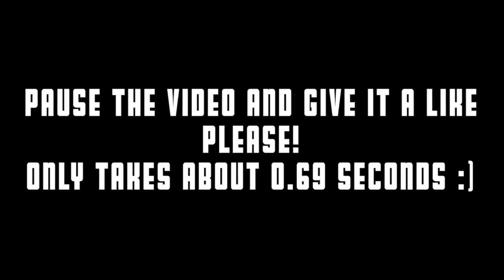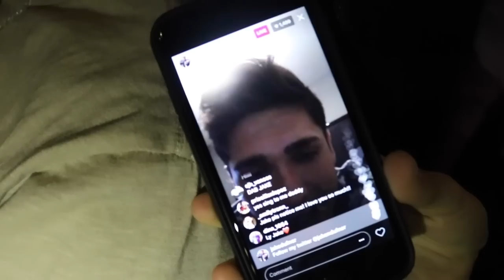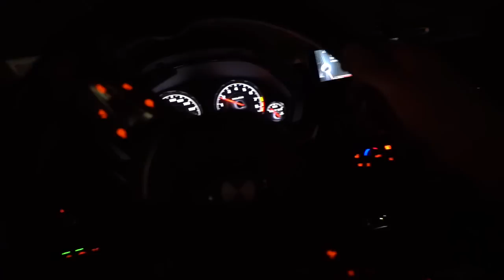my best friend is getting MARRIED to my MOM?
WHAT HAS MY LIFE COME TO! Hope you enjoyed todays video!

Mike Manfre
Outro music = Another Day in Paradise